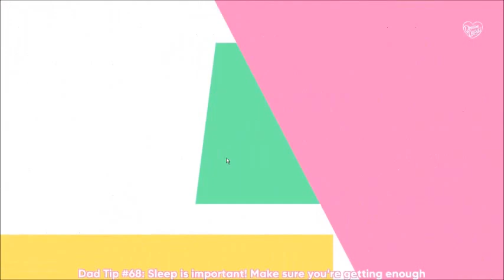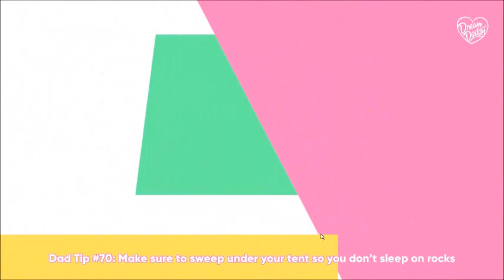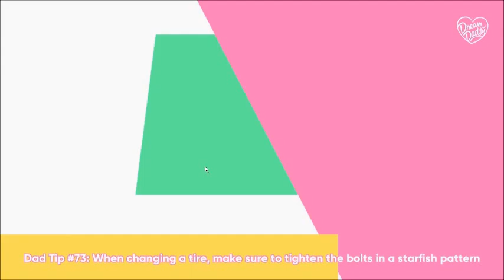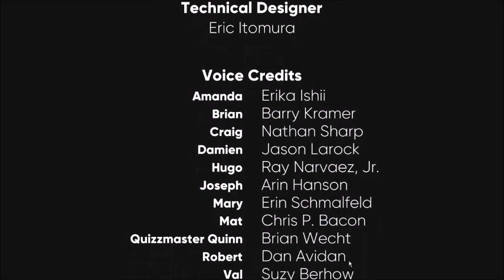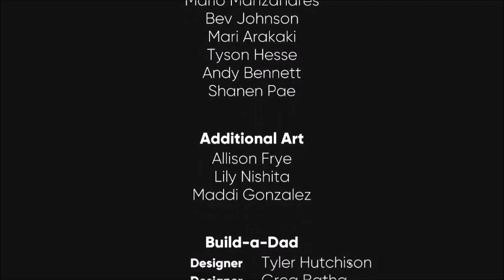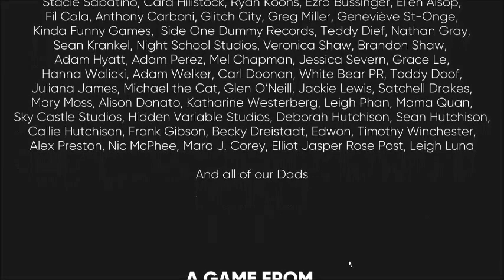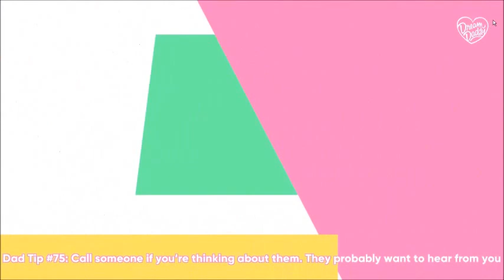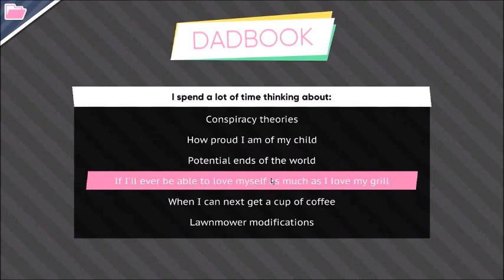I did Poorly - Dream Daddy a Dad Dating Simulator - Part 3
I failed at wooing Robert, only one thing to do at a time like that. Start over and woo him in the second run.

The Game Grumps channel They made this game, plus you could go give them some love.